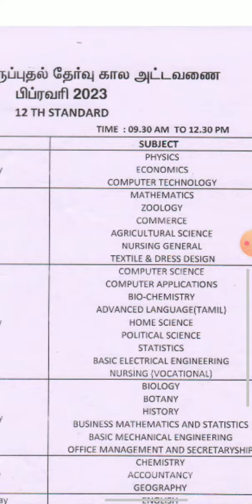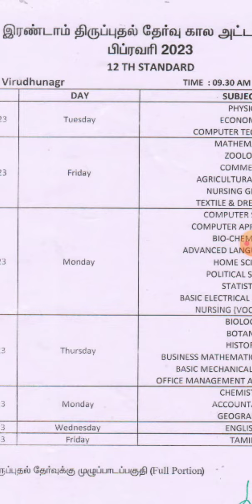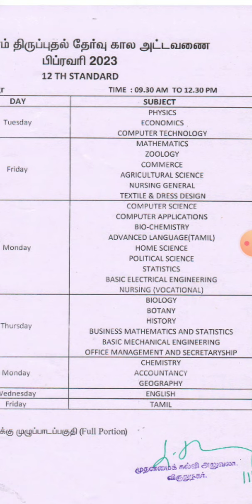12 th standard second revision test time table